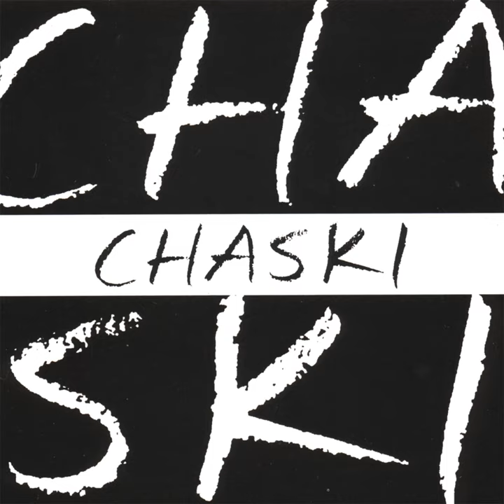La bikina (The Woman in the Bikini)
La bikina (The Woman in the Bikini) · Chaski

Chaski